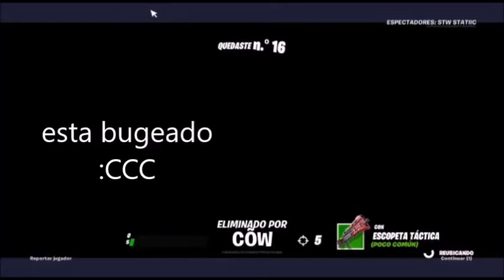when eres de consola y estás en tormenta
deberían meter modo rendimiento para consola alch :(